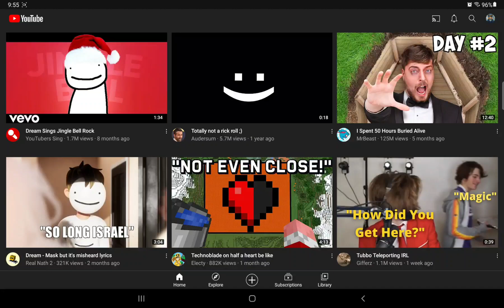what you should do along time ago